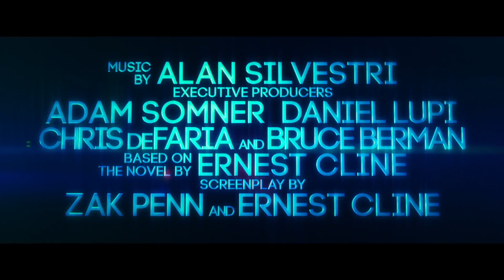Ready Player One Trailer (2018) | 'Dreamer' | Movieclips Trailers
Check out the new trailer for Ready Player One starring Tye Sheridan!

US Release Date: March 30, 2018
Starring: Tye Sheridan, Olivia Cooke, Hannah John-Kamen
Directed By: Steven Spielberg
Synopsis: When the creator of a virtual reality world called the OASIS dies, he releases a video in which he challenges all OASIS users to find his Easter Egg, which will give the finder his fortune. Wade Watts finds the first clue and starts a race for the Egg.